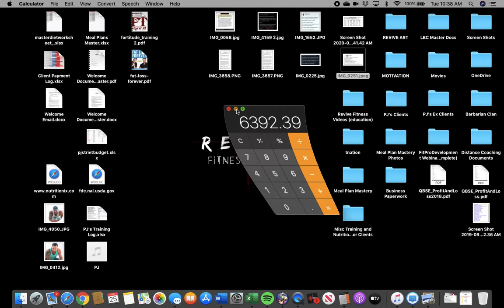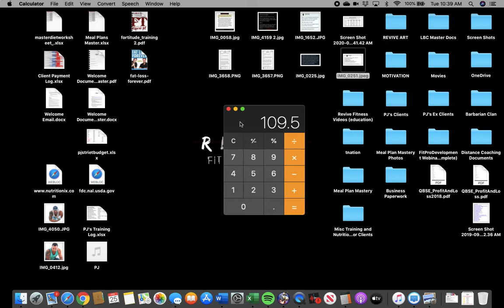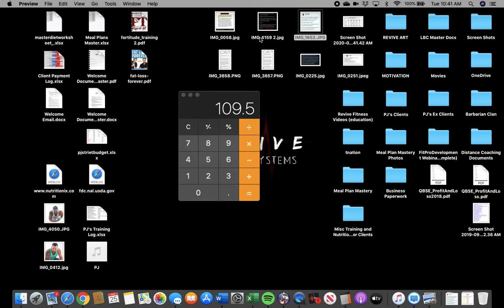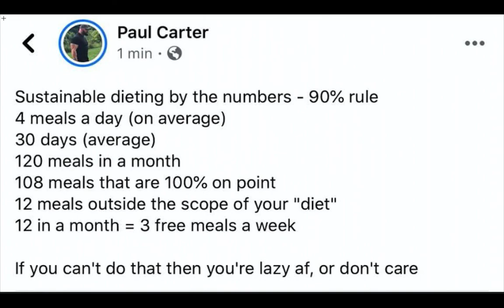Nutrition Compliance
Purchase My Meal Plan Mastery System (as close as you’ll get to having a private nutrition coach)

Want a personal fitness and nutrition coach for around $3/day (no bullshit on that price either)?
Nutrition : a custom, “flexibly structured” (multiple sub options for every food on your plan + all macro/calorie info) fat loss meal plan , biweekly check-ins, outcome-based adjustments 🥚
Training : a custom, evidence-based training program in the gym or at home; video demos of every exercise, progressive program adjustments every 6-8 weeks 💪
Accountability/Connectivity: your own coaching dashboard and app, 24/7 instant messaging with me (ultra quick response time), daily adherence and habit tracking, audio and video feedback from me ✔️